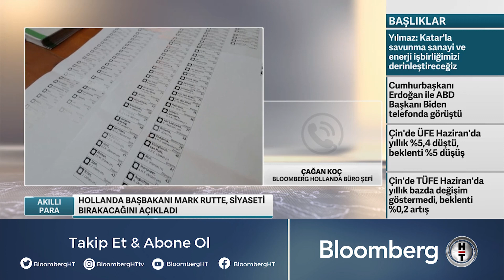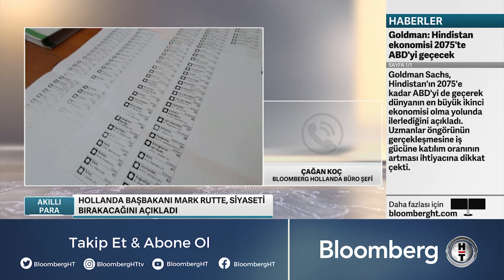Hollanda’da Belirsizlik ve Popülist Olasılıklar